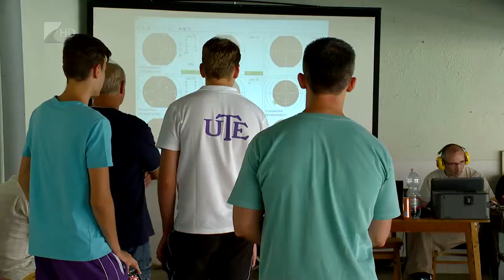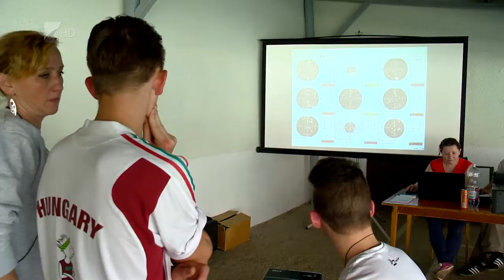Sportlövő OB - Kölcsey Tv